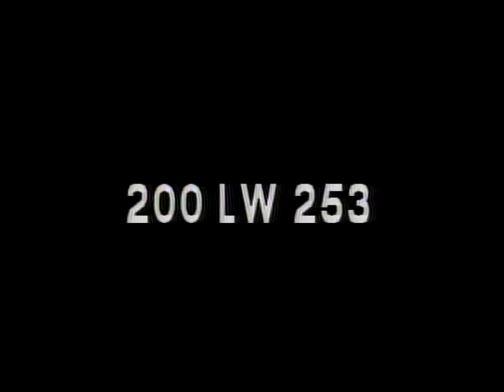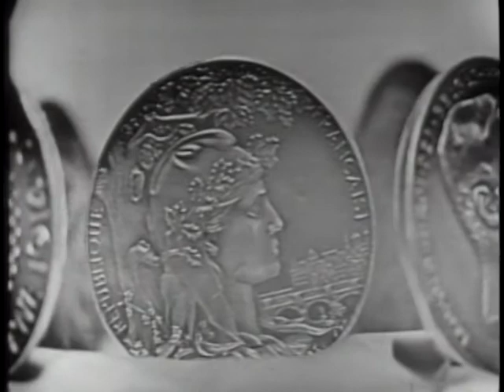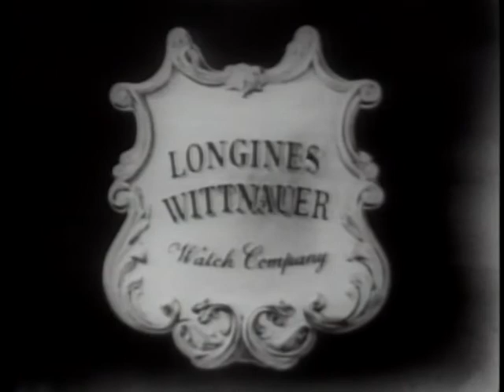LONGINES-WITTNAUER WITH DR. CHARLES MALIK